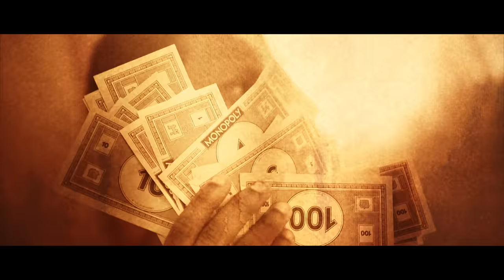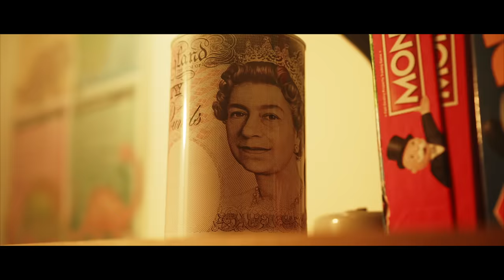Kay-O - Games and Fun (Music Video)